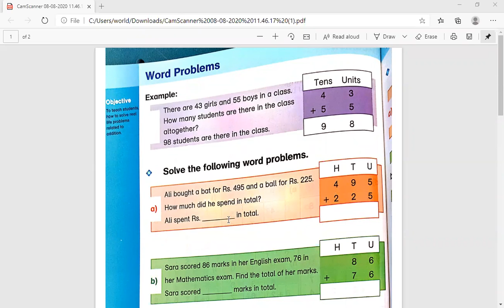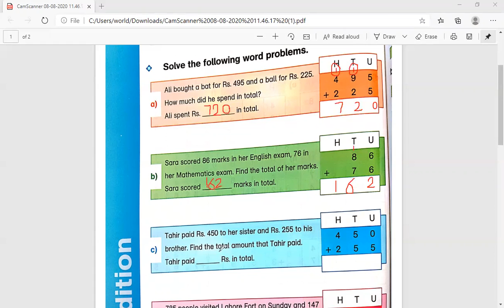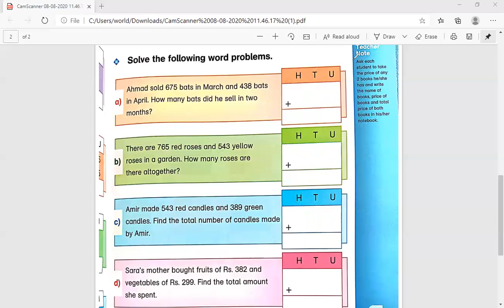Clas 2: 5th week - Math - Addition (word problems)